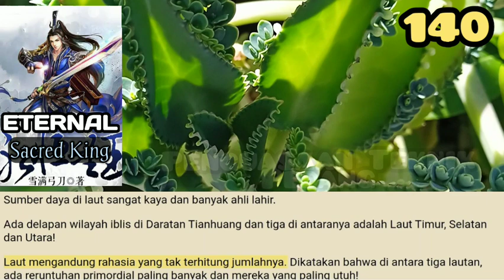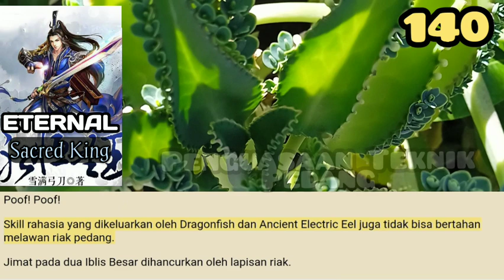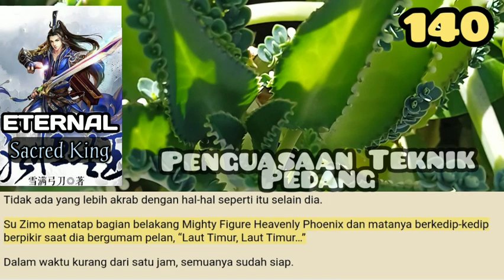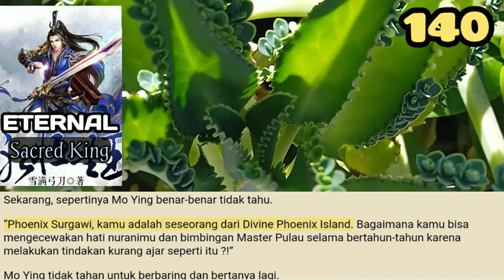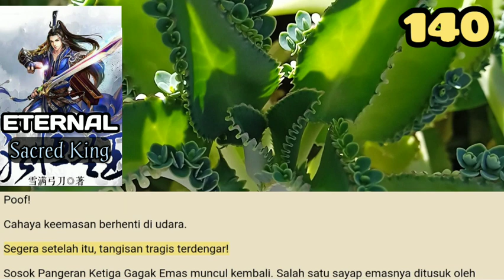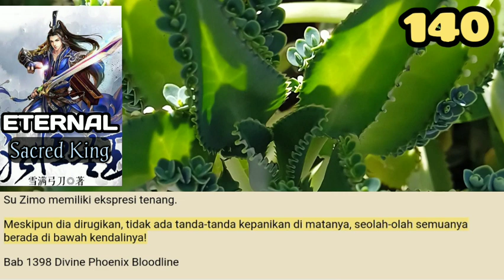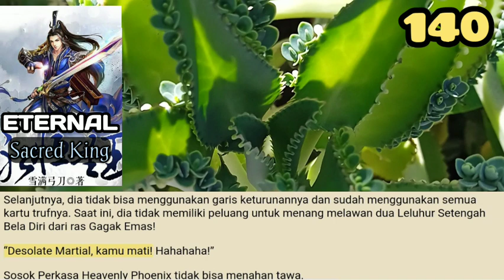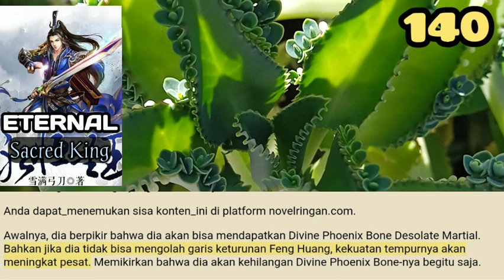Penguasaan Teknik Pedang, ESK 140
Legenda mengatakan bahwa sirip perak di bagian belakang Hiu Gigi Raksasa Sirip Perak sangat kuat dan dapat menyerap cahaya bulan untuk mengolah dan meningkatkan kultivasi seseorang.
Di laut ini, mereka dianggap sebagai penguasa ras Hiu!

storian gallery